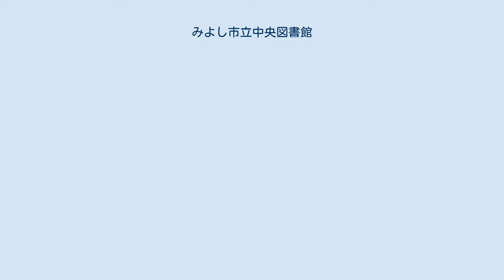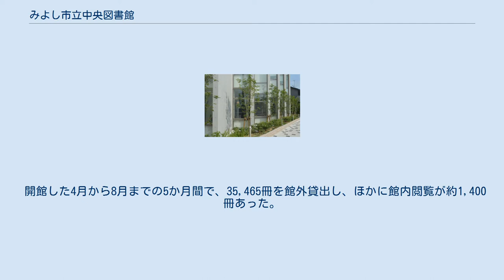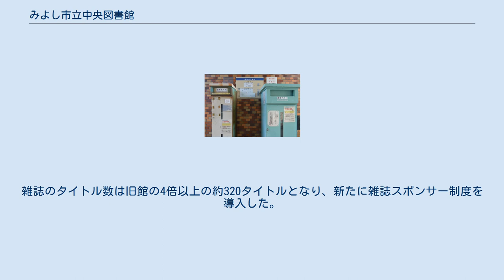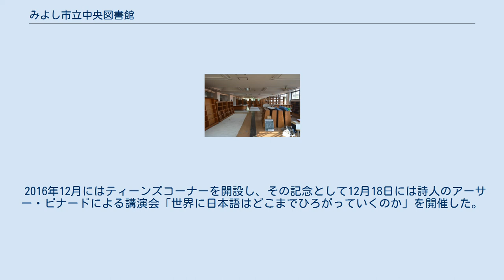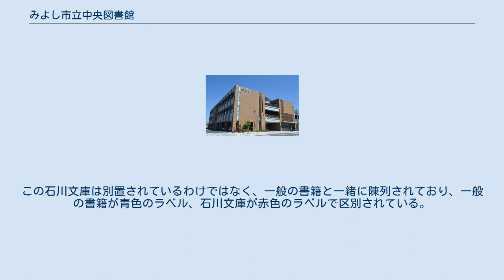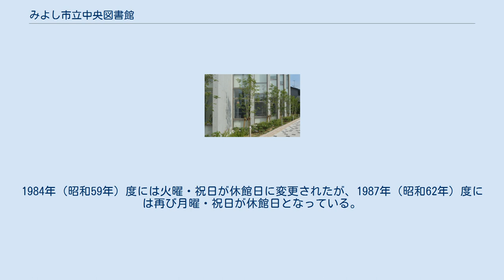みよし市立中央図書館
みよし市立中央図書館（みよししりつちゅうおうとしょかん）は、愛知県みよし市三好町湯ノ前114番地のみよし市図書館学習交流プラザ「サンライブ」にある公共図書館。
1978年（昭和53年）に三好町立中央図書館として開館し、2010年（平成22年）1月4日にみよし市立中央図書館に改称、2016年（平成28年）に「サンライブ」に移転した。
 1971年（昭和46年）4月1日に三好町立中央公民館の2階に図書室が開館した。
蔵書数は約1,000冊、閲覧席は20席であり、年間の貸出冊数は約6,000冊だった。
同時に愛知県図書館の移動図書館が三好町に巡回を開始したが、1973年（昭和48年）12月1日には県図書館の移動巡回が廃止され、豊田加茂広域市町村圏移動図書館が巡回を開始した。
豊田加茂広域市町村圏には旧東加茂郡・西加茂郡域にある豊田市、三好町、足助町、旭町、藤岡町、小原村、下山村の1市4町2村が加盟しており、三好町内では団地、児童館、福祉会館、公民館など10地点を巡回した。
豊田加茂広域市町村圏では2005年（平成17年）に大規模な自治体合併が行われ、現在は豊田市とみよし市の2自治体に収斂している。
 入口に設置されていた返却ポスト 2016年の閉館後の旧館 1977年（昭和52年）7月1日には図書館の建設に着工し、1978年（昭和53年）1月31日に竣工。
本体工事費は約7300万円であり、総工費は1億8578万7190円。
三好町の町制施行20周年記念事業のひとつとして、1978年4月1日に三好町立中央図書館が開館した。
開館時の三好町の人口は25,597人であり、蔵書数は13,749冊であった。
 建物は鉄筋コンクリート造2階建であり、開館時の延床面積は498m2。
1階には閉架書庫、研究室、休憩室などがあり、2階には開架書架、閲覧コーナーなどがあった。
傾斜地に建っているため正面入口は2階であり、車いすの利用者が来館しやすいようにスロープや自動ドアなどが設置されていた。
休館日は月曜午後・火曜・毎月末日であり、開館時間は「9時-17時」だった。
 開館した4月から8月までの5か月間で、35,465冊を館外貸出し、ほかに館内閲覧が約1,400冊あった。
開館時から移動図書館を運行しており、1978年度（昭和53年度）には三好町立中央図書館全体の35%に相当する40,857冊の貸出があった。
西陣取山時代の建物はコミュニティバス「さんさんバス」で「保健センター」下車後徒歩2分の場所にあった。
 1980年（昭和55年）には三好町立三好病院に雑誌のバックナンバーの貸出を開始した。
1985年（昭和60年）には370.74 m2の書架を増築する改修工事を行った。
これによって延床面積は1階が198.10m2、2階が680.98m2となっている。
1980年（昭和55年）から1982年（昭和57年）には県内外の4自治体からの視察を受け入れており、岐阜県吉城郡古川町から議員25人が、静岡県浜名郡新居町から15人が、愛知県知多郡阿久比町から教育委員会員10人が、長野県諏訪郡下諏訪町から図書館協議会員7人が三好町立図書館を訪れている。
1983年（昭和58年）には移動図書館用のトヨタ・タウンエース バンを購入した。
1985年（昭和60年）9月17日から1986年（昭和61年）2月28日にかけて増築工事を行っている。
 1987年（昭和62年）にはコンピュータを、1997年（平成9年）にはパソコンを、1998年（平成10年）にはインターネットを、2005年（平成17年）には蔵書検索システム (OPAC) を導入している。
2000年（平成12年）には三好町民情報サービスコーナー「サンネット」が開館し、床面積130.13 m2のうち53 m2が図書コーナーに充てられた。
3,000冊の蔵書で業務を開始し、同年度には三好町立中央図書館全体の14%に相当する26,054冊の貸出があった。
サンネットの貸出冊数は2006年（平成18年）度まで右肩上がりであり、ピークの2006年（平成18年）度には三好町立中央図書館全体の38%に相当する117,859冊の貸出があった。
移動図書館の貸出数は緩やかに減少し、最終年の2004年（平成16年）度には全体の2.2%に相当する6,302冊まで落ち込んだため、2004年（平成16年）度で移動図書館は廃止された。
 新館の建設計画...